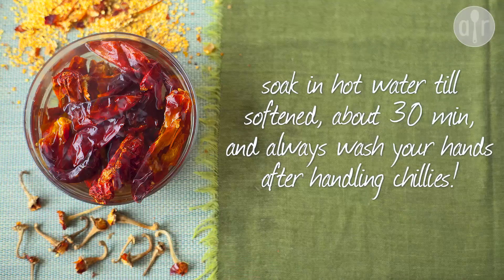Mexican chorizo - How to make homemade sausage series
If you like its Spanish cousin, you'll fall in love with Mexican chorizo at first bite! Watch the video to see how to make Mexican chorizo at home, and find the full recipe

Mexican chorizo is bursting with flavour and just as versatile as its Spanish counterpart. Use the sausagemeat as it is, or stuff into casings and make sausage links. Either way you're in for a treat!

If you wonder what to do with Mexican chorizo, simply try serving the loose sausagemeat with tortilla wraps and all of your favourite taco fillings, such as shredded lettuce, chopped onion and avocado. No need for special taco kits or seasoning mixes - the flavour is all right there in the chorizo!

More ideas:

-- Use chorizo for a Mexican-inspired weekend fry-up, served with scrambled eggs, refried beans, tortillas and salsa.

-- Incorporate chorizo into your pasta dishes; it'll work a treat almost anywhere you'd normally use sausage.

-- Try a sweet and spicy winter warmer by adding chopped chorizo to a warming sweet potato or butternut squash soup recipe.

Find this recipe and loads more on Allrecipes.co.uk, the UK and Ireland's largest online community of home cooks: